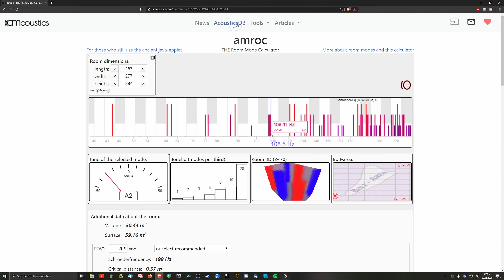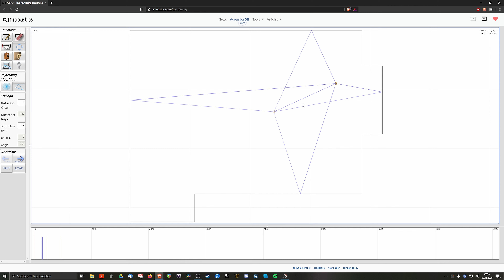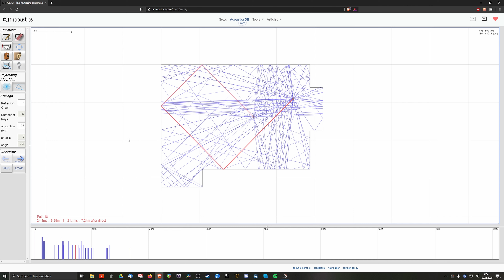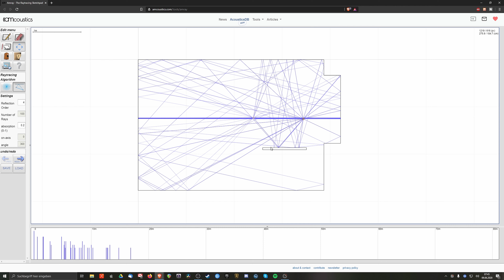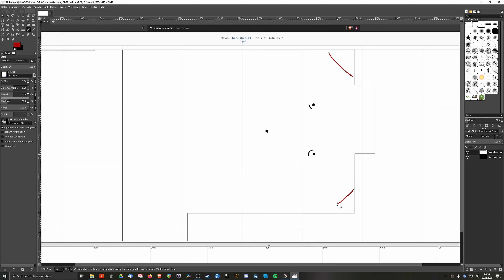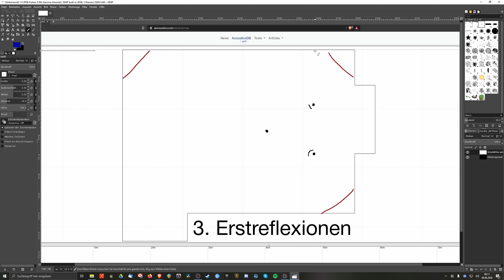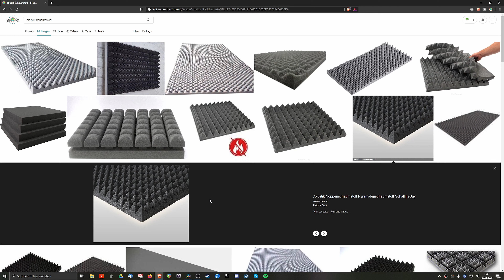Raumakustik verbessern DIY - Teil 2: Analyse und Planung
In dieser Videoserie verbessere und optimiere ich mein Homestudio, in dem ich meine Videos und Musik produziere und mische. Ich stelle Analyse-Tools vor, messe Raummoden, Nachhall und Reflexionen aus und baue auf dieser Grundlage DIY Akustikmodule. Darunter Bassfallen, Breitbandabsorber und vielleicht sogar Diffusoren, falls es notwendig ist.
In Teil 2 zeige ich, wie ich meinen Raum auf seine Probleme hin untersuche und wie ich mit den gewonnen Erkenntnissen meine Gegenmaßnahmen plane.

⏱ TIMESTAMPS
00:00 Intro
00:40 Raummoden (amroc)
03:53 Erstreflexionen (amray)
07:29 Raumplanung
11:16 Warnung vor Billig-Schaumstoff
11:50 Ausblick
12:14 Outtakes